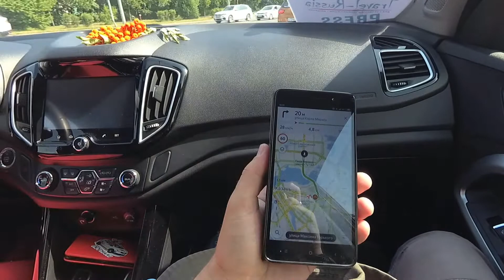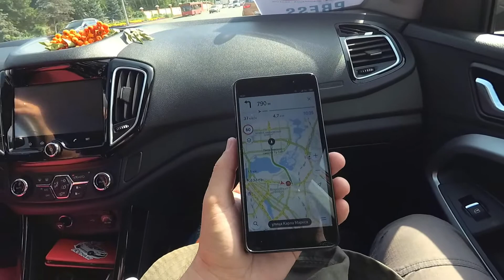На Алтай с Viatti: старт, Казань и Ту-144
Следите за нами по хештегу